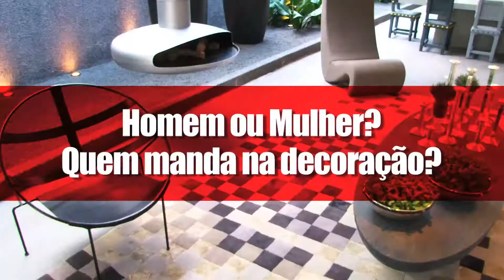Marido ou mulher: Quem manda na decoração da casa?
Decoradora Brunete Fraccaroli dá suas recomendações para casais que discordam totalmente em questão de gostos não entrarem em guerra na hora de montar sua nova casa. Aprenda a chegar em ponto pacífico na decoração e monte um lar bonito e harmônico!